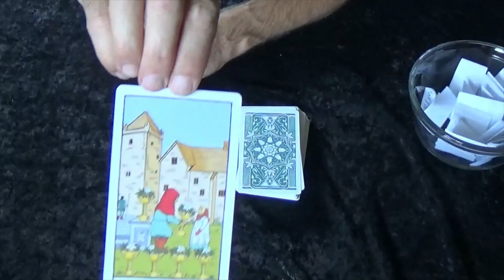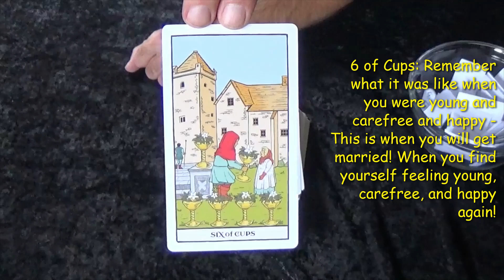"When will I get married"? Sample Reading 20a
Sample Reading 20a